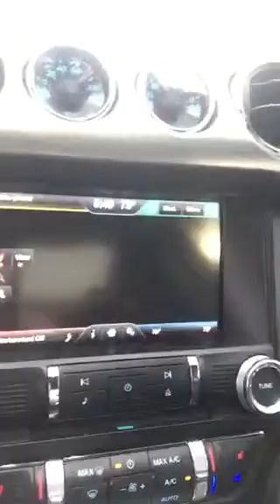Mustang GT pt.2